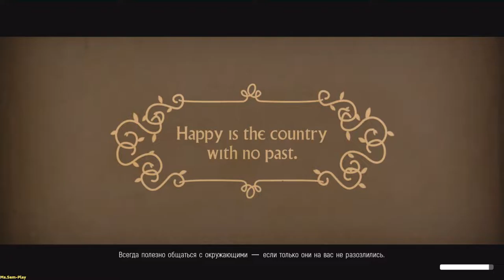We Happy Few ► House of kitten(Дом кошатниц) №23